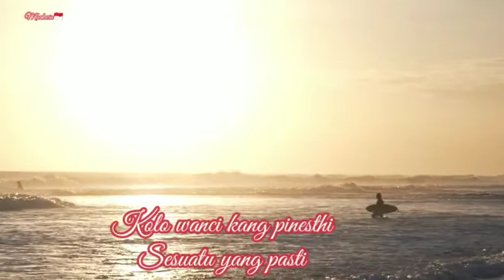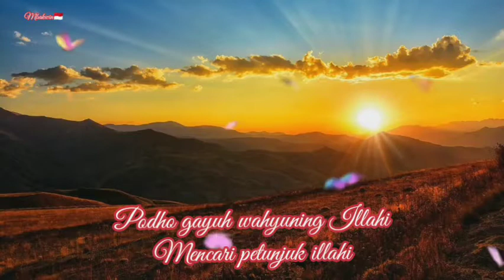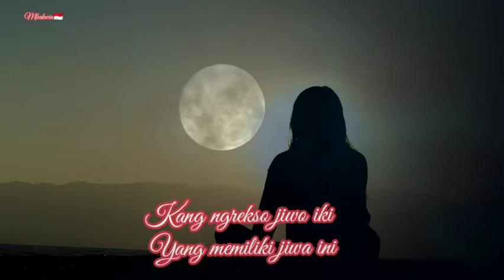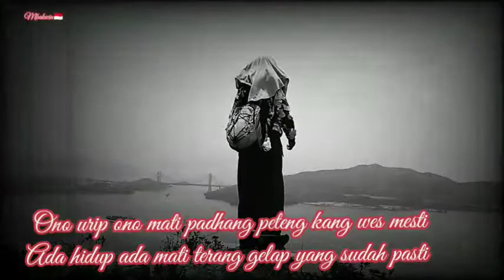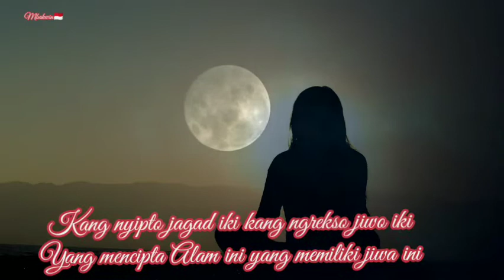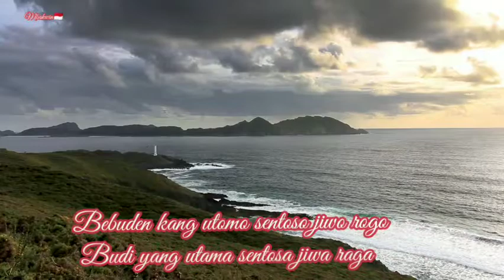savesmulekaraokevideolibur SUMAMBURAT BANG BANG WETAN